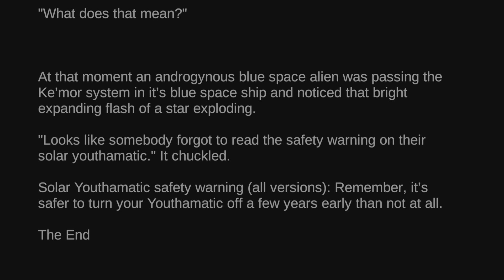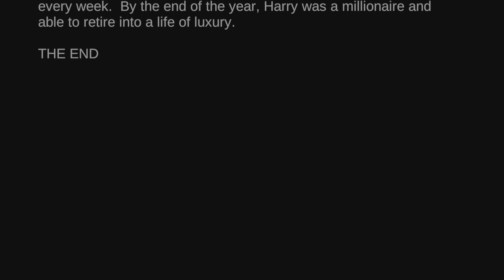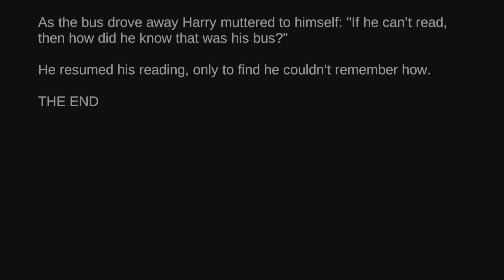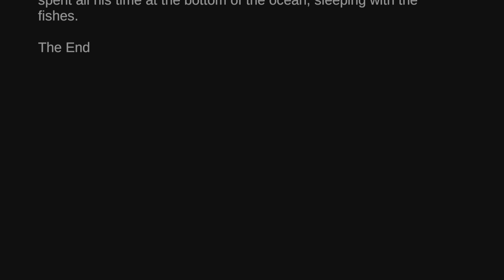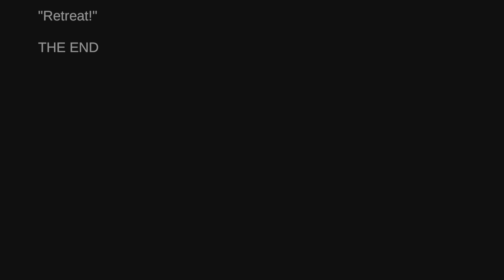The Voices Stories - My 148 platinum - PlayStation 4 August 2023